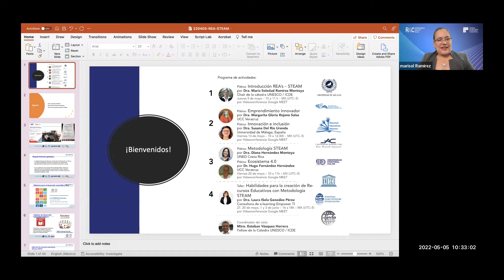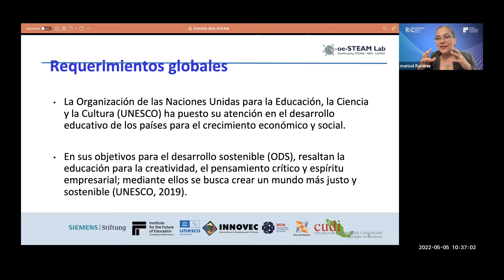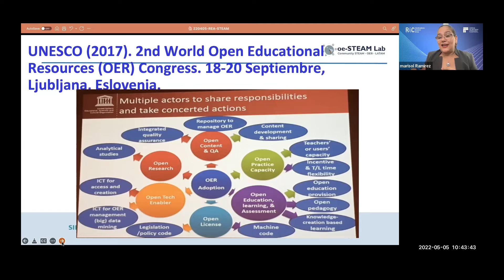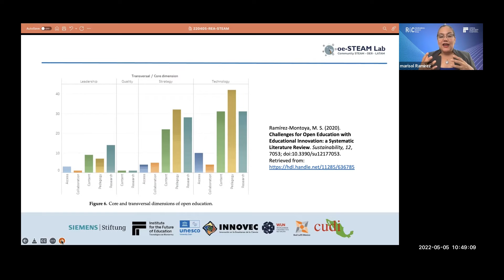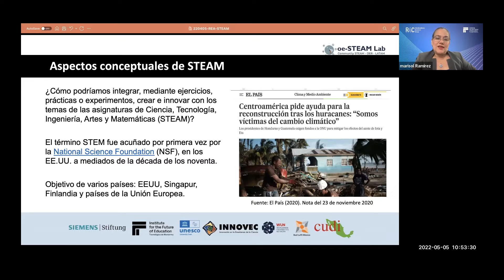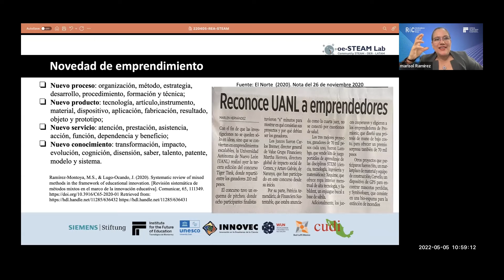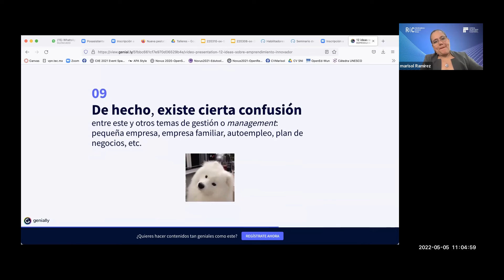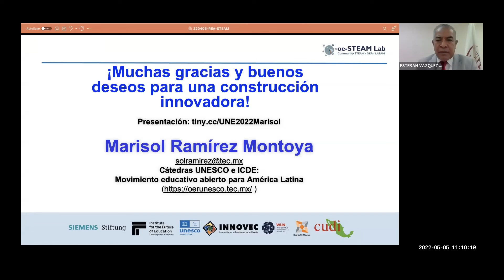Plática1 – Introducción REA’s STEAM